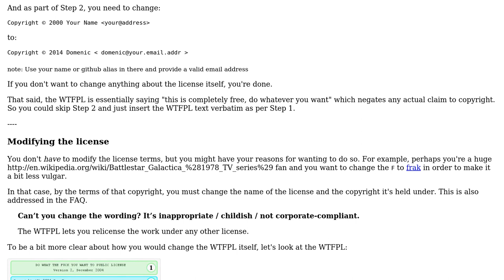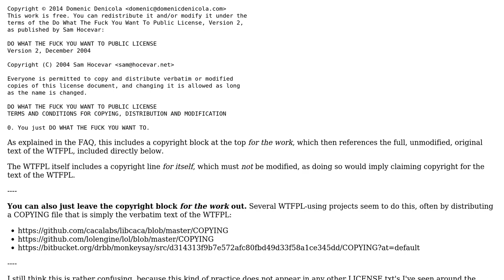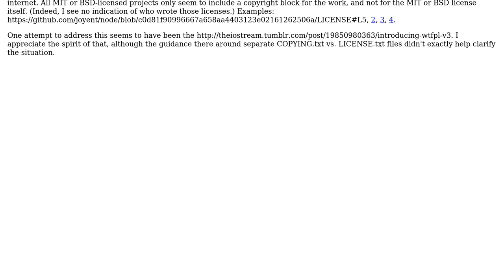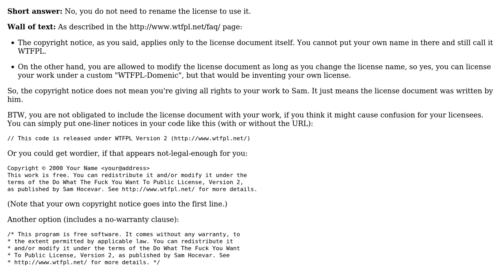Software Engineering: Should I change the name of the WTFPL? (4 Solutions!!)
Software Engineering: Should I change the name of the WTFPL?

With thanks & praise to God, and with thanks to the many people who have made this project possible! | Content (except music & images) licensed under CC BY-SA | Music | Images & others | With thanks to user Tanin user Ishmaeel user inexistence user Domenic and the Stack Exchange Network Trademarks are property of their respective owners. You are responsible for your own actions.